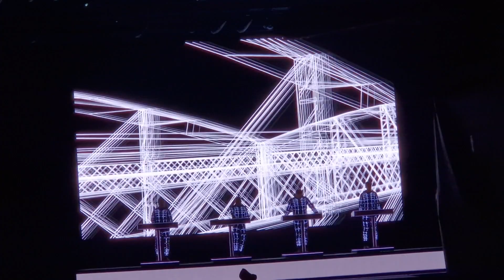Kraftwerk # Trans-Europe Express / Metal On Metal - Live at Gyárkert Veszprém (2023-08-09)